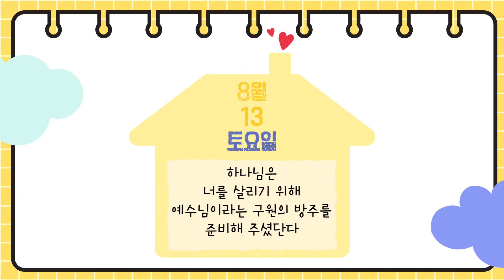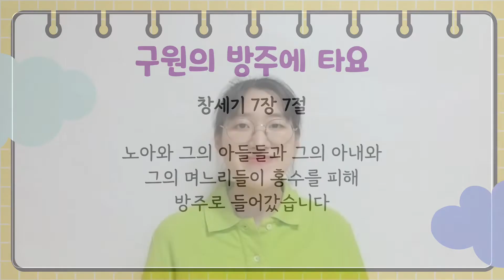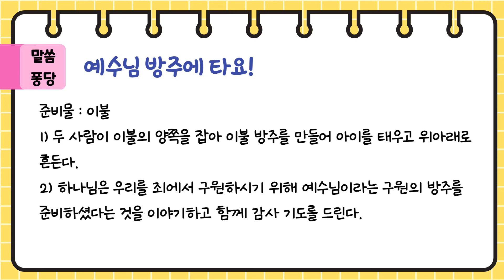(A+/전주안디옥교회/유치부/큐티팡팡) 구원의 방주에 타요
* 하나님은 너를 살리기 위해 예수님이라는 구원의 방주를 준비해 주셨단다